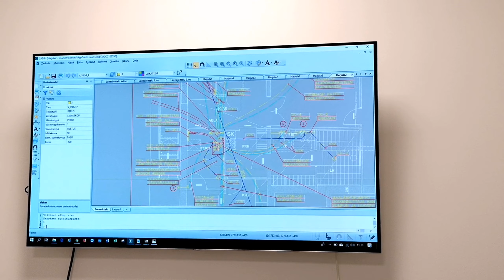Camp Harjula Vlog 7 / Maalämpö & Lämpödiileri Oy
Camp Harjulan 7. jaksossa tutustun maalämpöasioihin sekä kodin viilennykseen. Camp Harjula tullaan lämmittämään Lämpödiileri Oy:n laatiman maalämpösuunnitelman ja toteutuksen mukaisesti Niben maalämpöpumpulla ja viilennysjärjestelmänä toimii Chiller.
Reijo 'Rede' Niemi ja Markku Karhunen Lämpödiileri Oy:stä antavat myös  hyviä vinkkejä ensirakentajille maalämpösuunnitteluun.